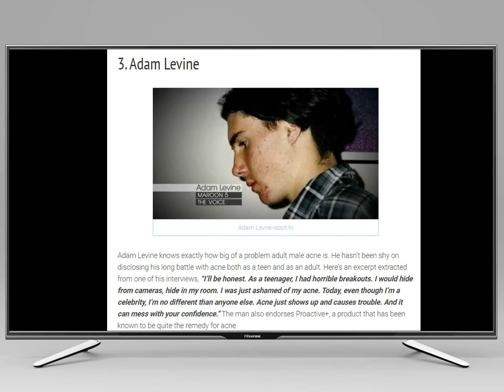9 Celebrities With Bad Skin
Rihanna, Miley Cyrus,Adam Levine,Victoria Beckham,Kate Moss,Brad Pitt,Alicia Keys,Megan Fox,Cameron Diaz
Although she has an entourage of professional makeup artists ready for assistance at any time, hiding acne and bad skin from the paparazzi for a long time is next to impossible. The pop princess has been photographed with bad skin many times in the recent past. It isn’t a surprise seeing Rihanna making it to the list owing to her rigorous high-stress inducing schedule. Rihanna took the world by storm and attained international fame after the release of her first single, Pon de replay. Since then, she has only gone from strength to strength and continues releasing chart-busting singles on a regular basis.